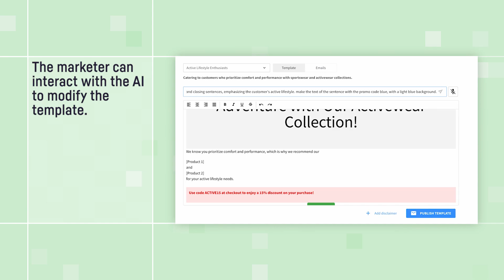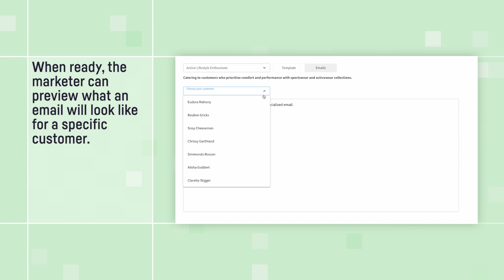Product Recommendation Template Builder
This video showcases the Product Recommendation Template Builder use case from the Dataiku Generative AI Use Case Collection.